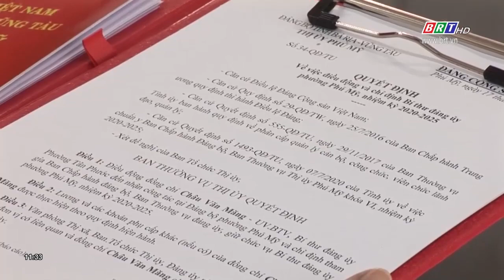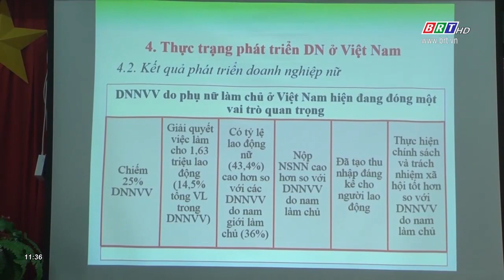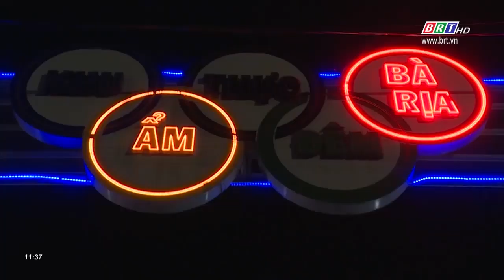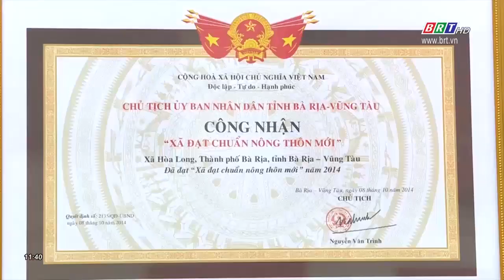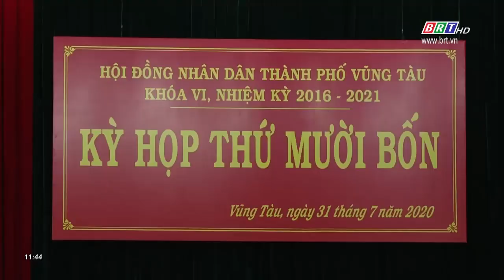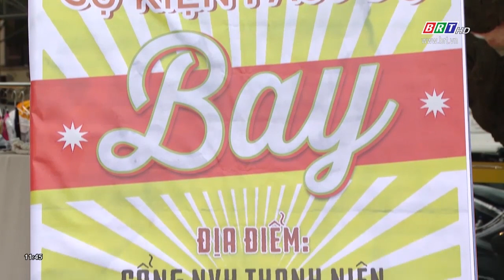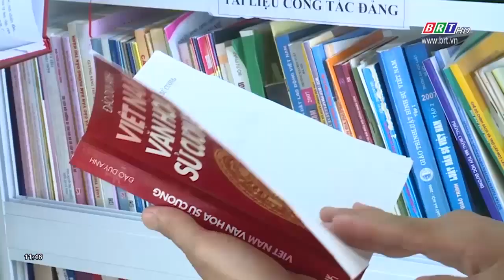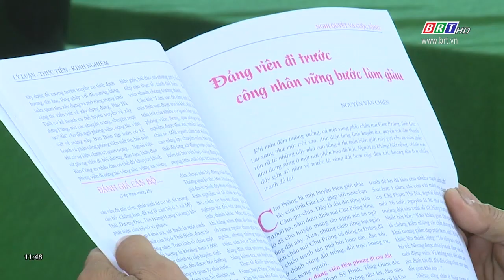Chương trình Thời sự Hòa nhịp phát triển 1/8/2020 | BRTgo